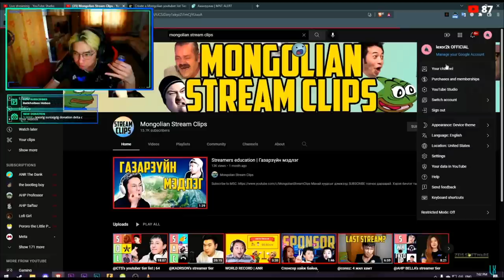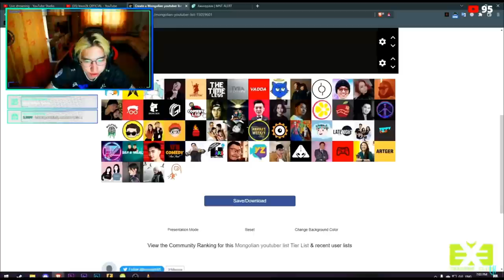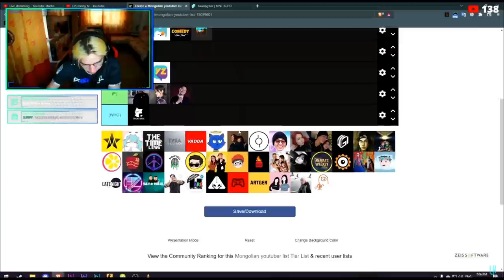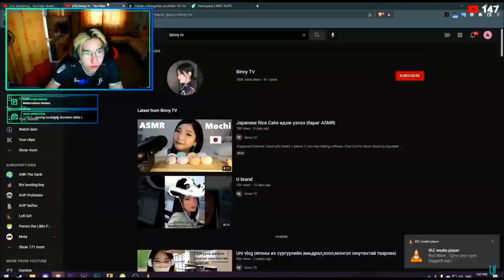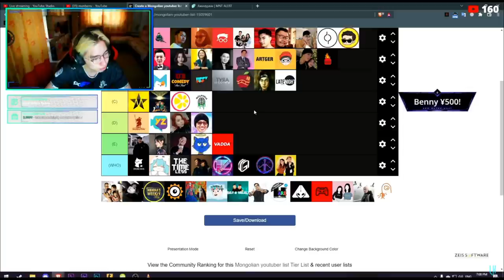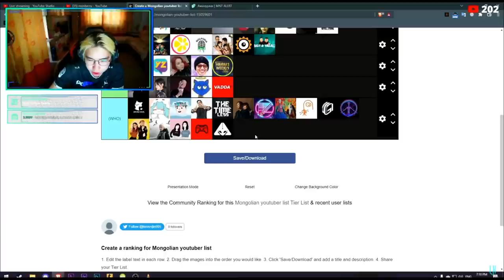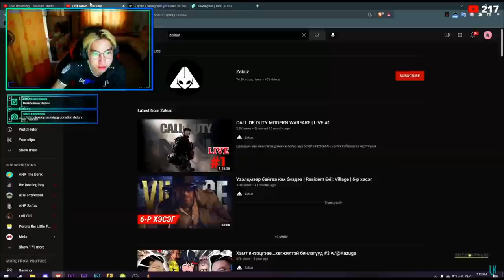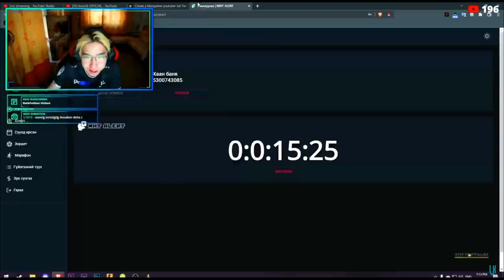@lexor2kOfficial's youtuber tier list | 64 🇲🇳 youtubers